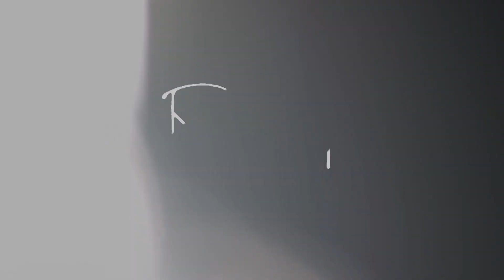VIKAS & DHRUVI | BEST CINEMATIC ENGAGEMENT HIGHLIGHT | REJOICE MOMENTS FILMS | 2022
Rewind Your Wonderful Moments With Us ☺️

SONG -
Dreamer (Matisse & Sadko Remix)
Axwell /\ Ingrosso

Related search -
best wedding highlight 2022
best wedding cinematic highlight
best engagement highlight
best sangeet highlight